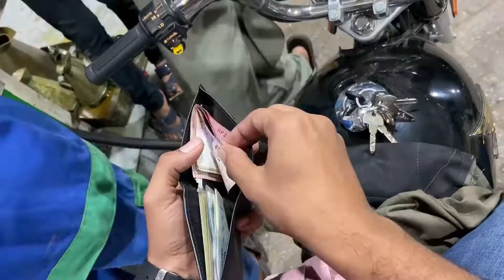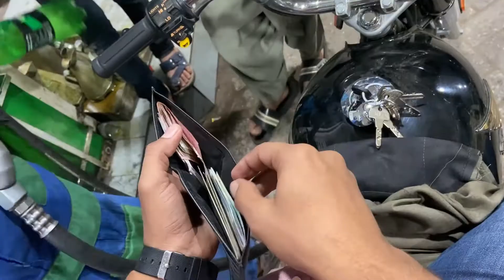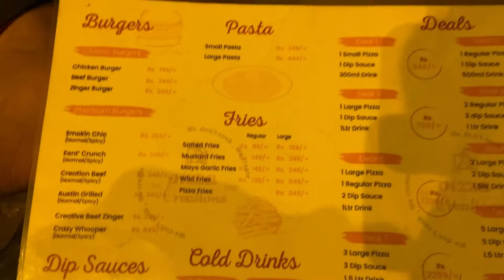Pizza Creations | Lyari | With Friends